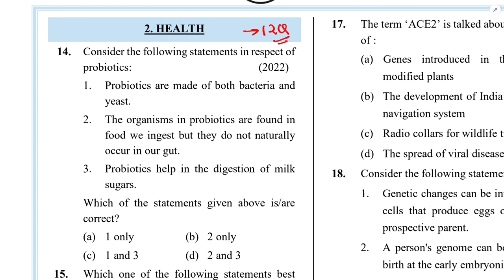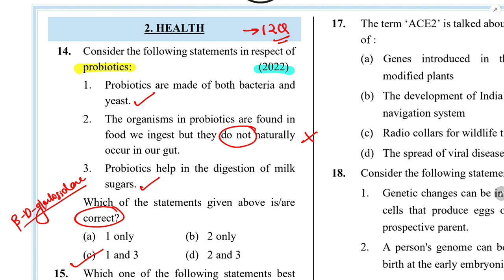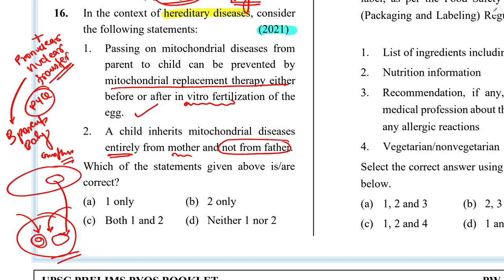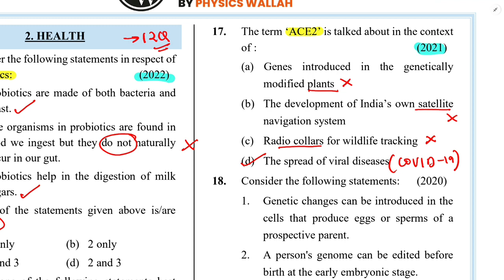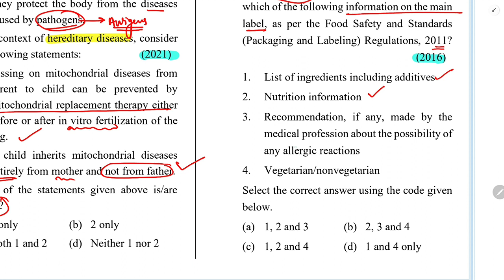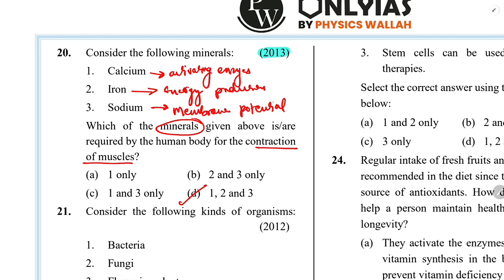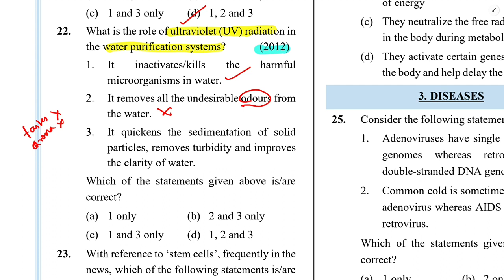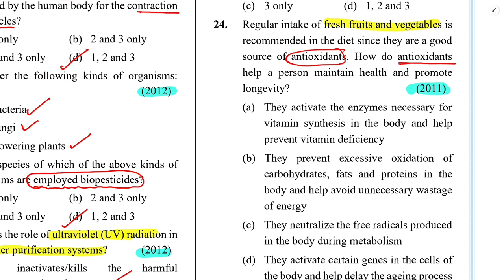HEALTH | SCIENCE AND TECHNOLOGY | PRELIMS PYQ | TOPICS WISE | ANALYSIS 2011-2022